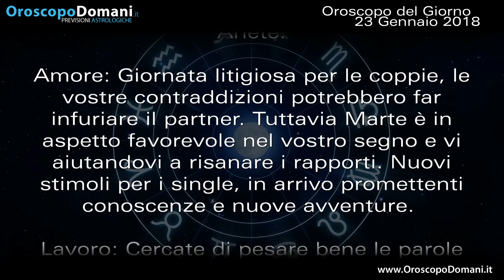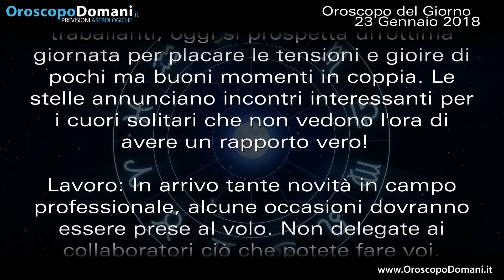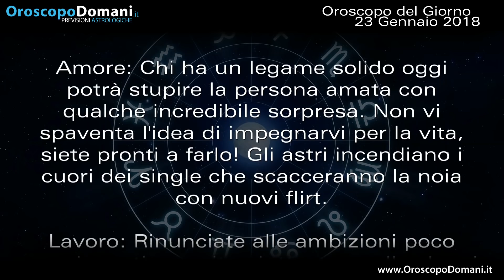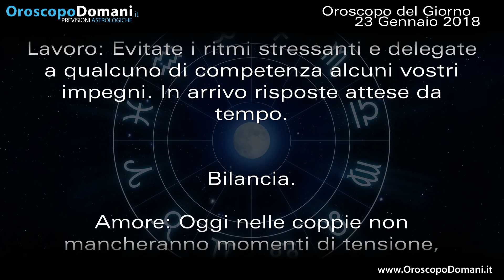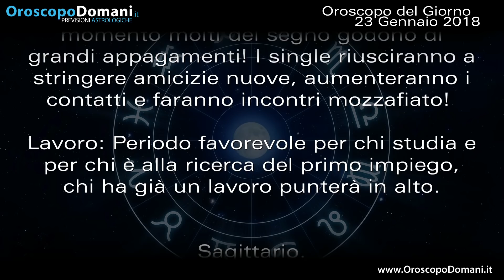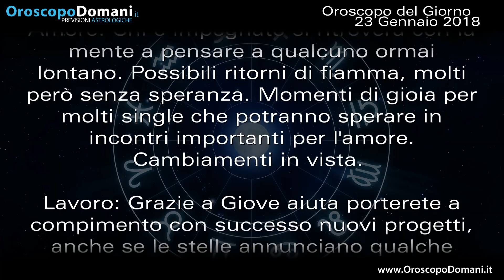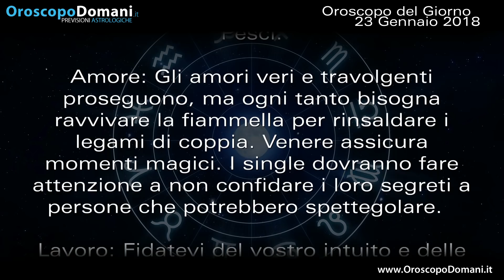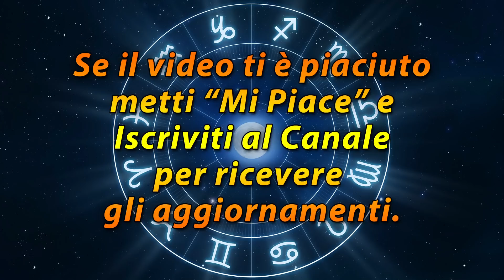Oroscopo del Giorno: Martedì 23 Gennaio 2018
Gemelli rapporti più stabili. Cancro perfetta sintonia in coppia. Pesci momenti magici. Ecco le previsioni per tutti i segni nell’Oroscopo del giorno 23 Gennaio 2018.